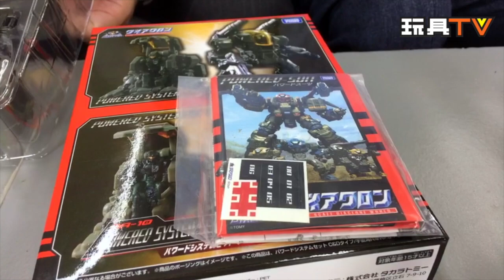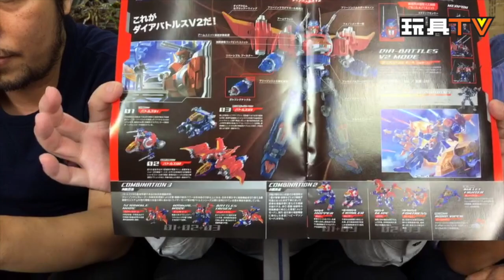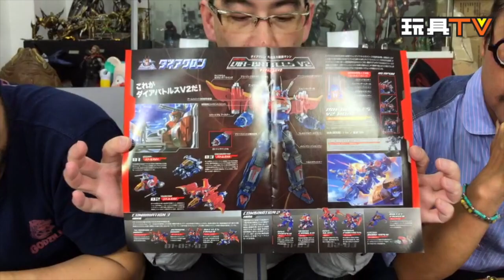TOYSTV S3 EP11 P2「爆玩具」Takara Tomy Diaclone DA11 Dia Battles V2 + DA08 DA09 Powered System Set C.D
Program host: Douglas, Walker, Dio